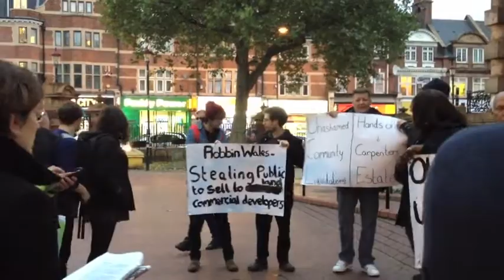Joe, a resident of Carpenters Estate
Save Carpenters! demo at Newham Town Hall!

Newham Town Hall in London